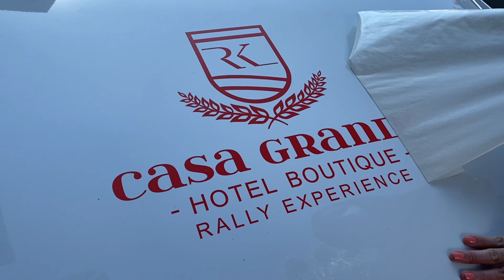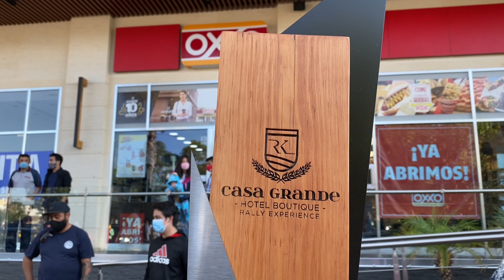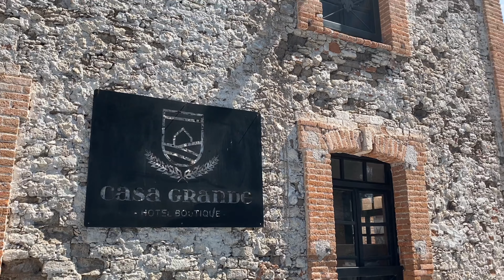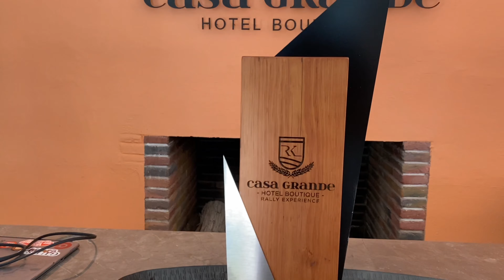Llevé mi VW Polo GTI a un rally de autos exóticos 🚙🏁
Queridos amigos, en esta ocasión les quiero mostrar la experiencia que viví al llevar mi VW Polo GTI 2017 a un rally de autos exóticos en San Luis Potosí.

Literalmente mi Volkswagen Polo GTI se estuvo codeando con autos de la talla de Porsche, Nissan GTR, Audi R8, Audi RS3, Audi RS5, Corvette, Jaguar F-Type, BMW M2, entre otros.

El motivo del rally era asistir a la pre inauguración del Hotel Casa Grande antes de cualquier cosa, quiero platicarles también que el rally no era de velocidad. En realidad fue una rodada amistosa saliendo de la Plaza Covalia y tomando ruta por las curvas de la sierra para llegar a Río Verde, lugar donde se encuentra el Hotel Boutique Casa Grande.

Entre los autos exóticos que estuvieron acompañándonos durante el rally, el que más me sorprendió ver fue un Nissan GTR R34; de hecho yo no sabía que en México hay un Nissan GTR R34. Lo estuve siguiendo con mi VW Polo GTI durante un tramo de las curvas y sin duda es un auto que se ve espectacular.

Hablando un poco de mi VW Polo GTI 2017, se portó de maravilla. Evidentemente no es un auto que le compita a ninguno de los asistentes del evento, sin embargo me divertí mucho, la pasé increíble y sobre todo disfruté del evento como nunca. Igualmente quiero aclarar que mi Volkswagen Polo GTI 2017 trae tuning no está 100% stock; las únicas modificaciones que traigo son repro Stage 1 y no tiene resonador para que nos de un sonido ronco al acelerar y de cierta forma también se aprecien (un poco) los pops and bangs que nos da la transmisión DSG 7 vel (doble embrague) del Volkswagen Polo GTI 2017.

Aprovecho también para comentarles que no se por qué Volkswagen descontinuó el Polo GTI para México, creo que es un auto muy cómodo, con un motor VW 1.8 turbo. Esperemos que lo reconsideren y nos traigan el VW Polo GTI 2020 a México.

0:00 Intro a llevé mi VW Polo GTI a un rally de autos exóticos 🚙🏁
0:52 ¿Cuál de esos Porsche te quedarías?
4:55 ¿Entre un Nissan GTR R34 y Nissan GTR R35 cuál elijes?
7:00 Comienza la aventura en mi VW Polo GTI 2017
8:40 VW Polo GTI 2017 vs Nissan GTR R34
11:18 Tour por el Hotel Boutique Casa Grande

VW Polo GTI Turbo
Volkswagen Polo GTI Turbo